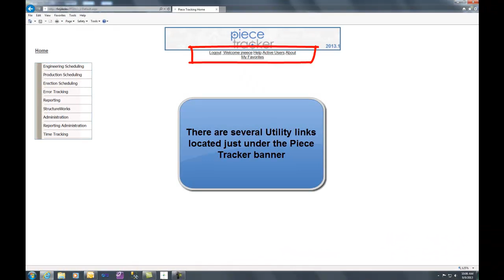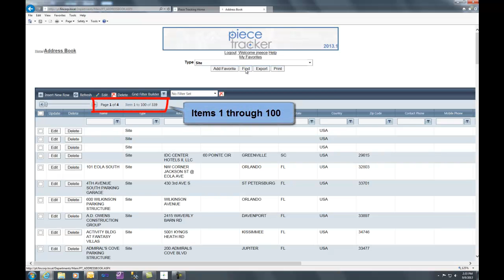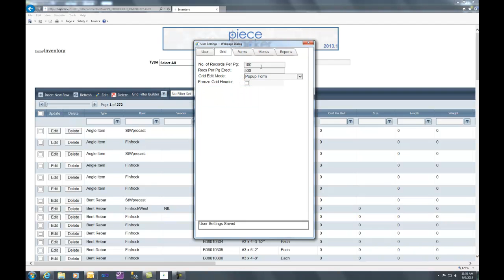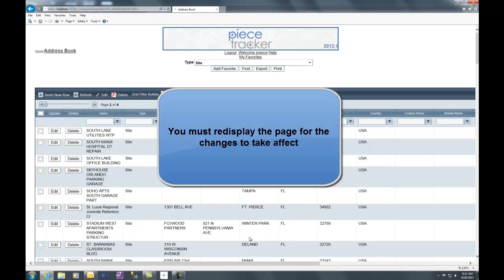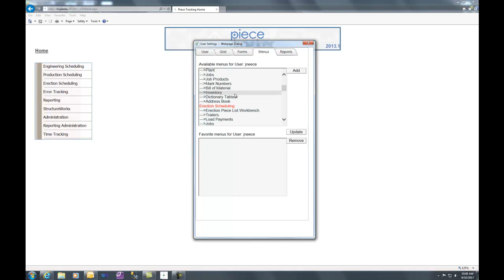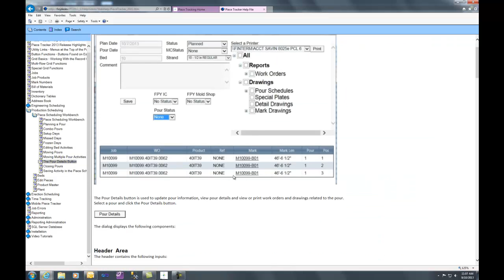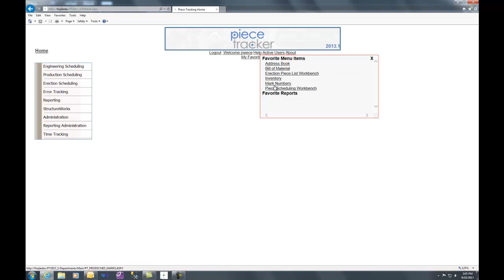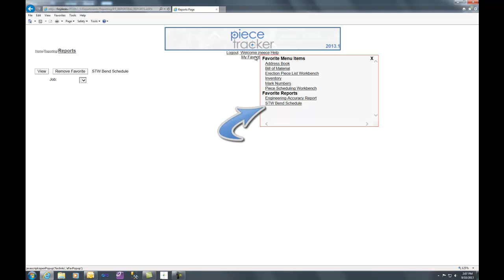The Utility Menu Area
A Piece Tracker "how to" video on the Utility Menu Area.